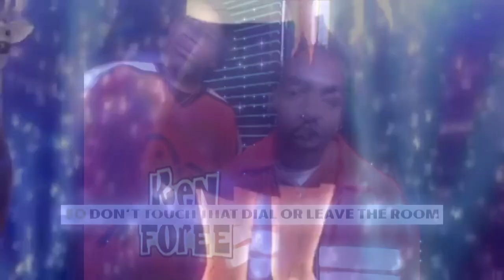Shikairo Days x Kenan and Kel - Why Do These Songs Go So Well Together?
sorry for this cursed creation. I am late on this but it seemed fun to make one! Hope you enjoy!